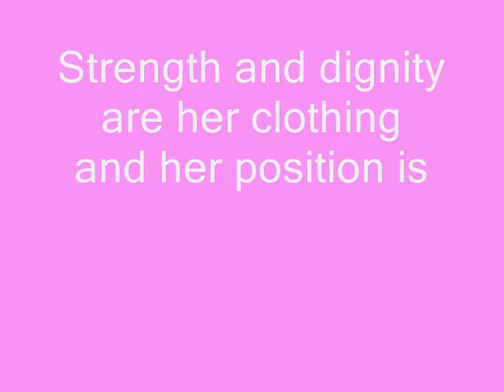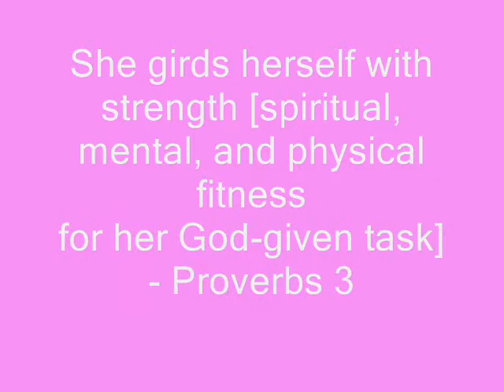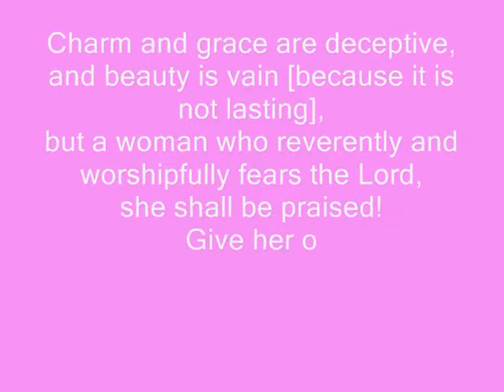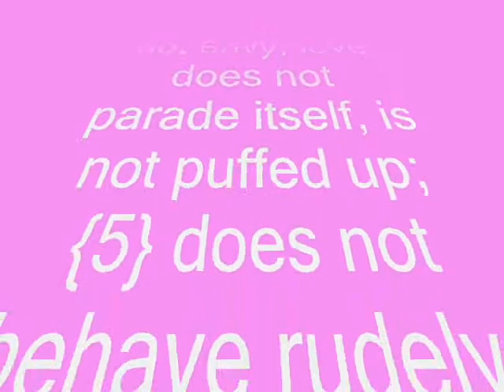ME & MY BOO :)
this is a remake of the last wedding video I did Im still practicing so bear with me guyz